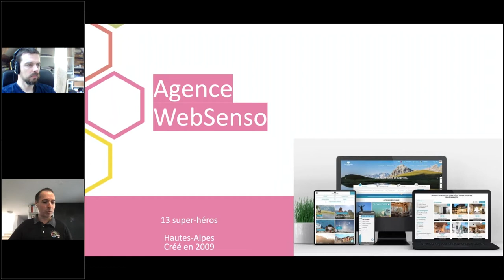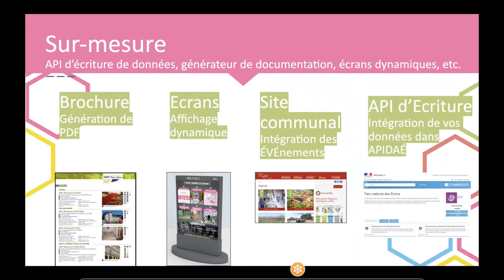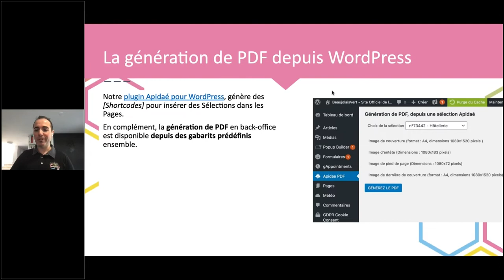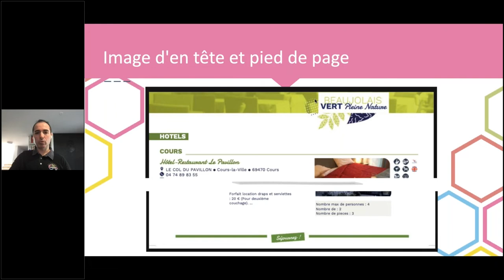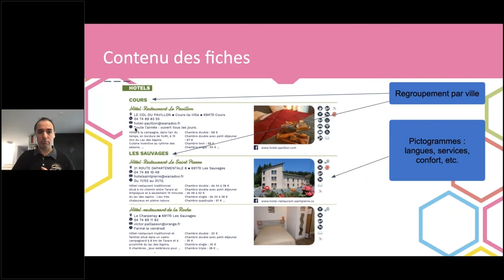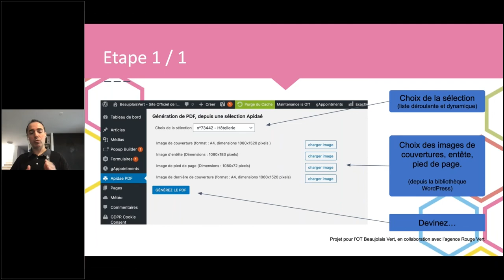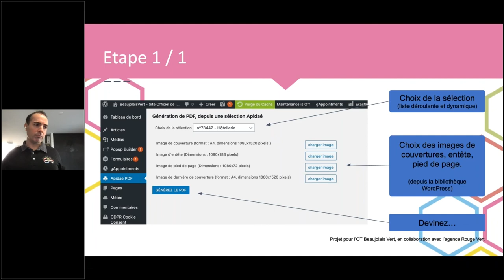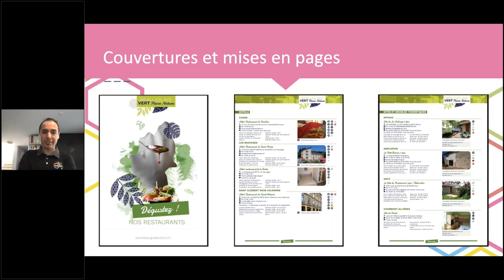Web Senso - Comment générer facilement votre documentation